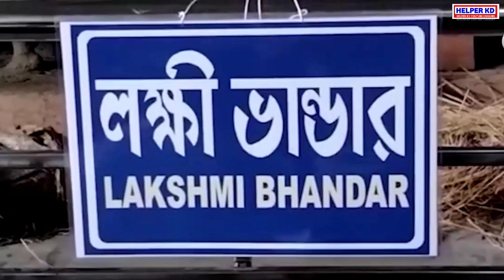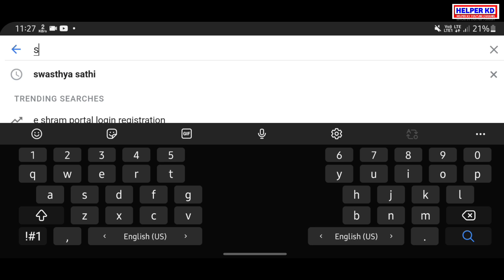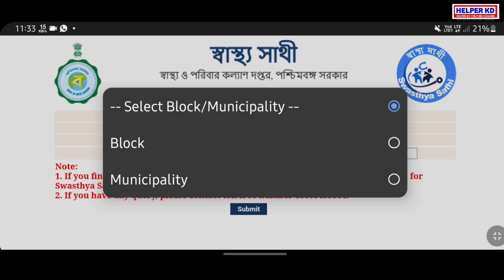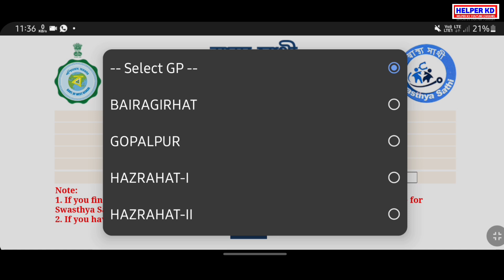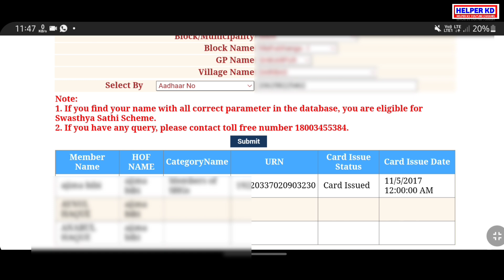Swasthya sathi card name check | swasthya sathi urn number check | name check in swasthya sathi Card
Swasthya sathi card name check | name check in swasthya sathi | swasthya sathi urn number check | swasthya sathi card | how to check swasthya sathi card status

we are talking in this video about how to name check in swasthya sathi and swasthya sathi card name check and also search name in swasthya sathi card. we also discuss what is correct process of swasthya sathi form fill up 2021 and how to search Swasthya Sathi URN number from swasthyasathi.gov.in